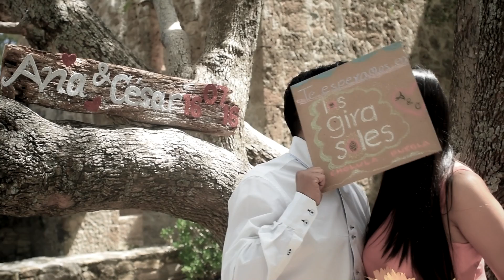Desde que te vi - Videoclip Boda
David Fox [Cinema] - 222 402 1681

Video Filmación Bodas y Empresarial
Puebla, Tlaxcala y Rep. Mexicana

Tehuacán Sur 138
Colonia La Paz. Puebla México